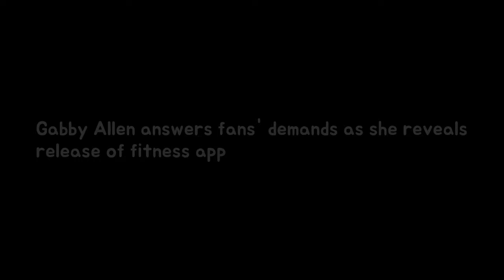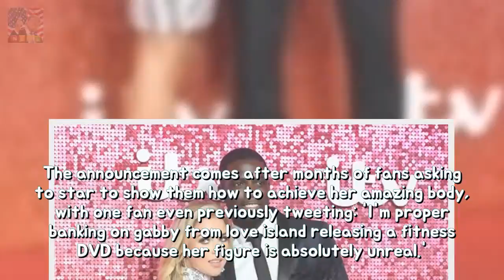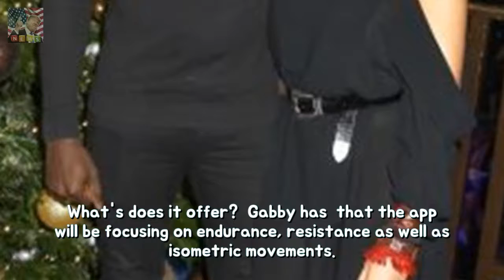Gabby Allen solutions fans needs as much he reveals release on fitness app Breaking News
Gabby Allen entered the Love Island in summer 2017 where she met her boyfriend Marcel Somerville. Amber Davies Kem Cetinay Olivia Attwood and Chris Hughes  co-star on the hit reality TV show has been focusing on her career since making it to the finals.
Queen is cheerd by way of adoring crowds below leaving The Goring durability Her Maje Breaking News:

NY News 365 - New videos evreyday! MONDAY -